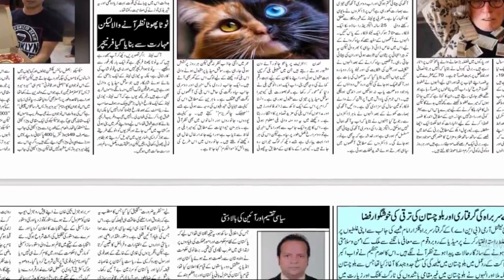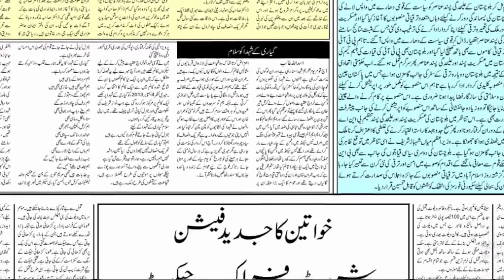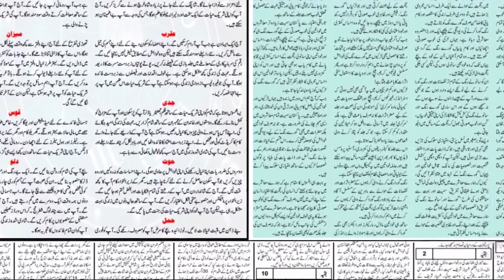Today newspaper 26/05/2023